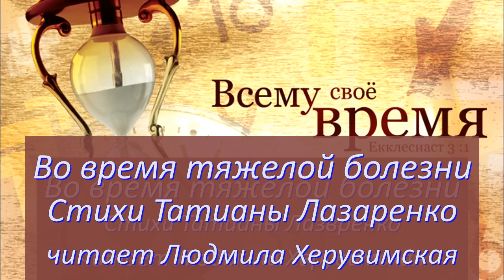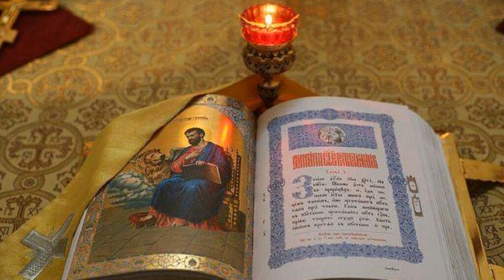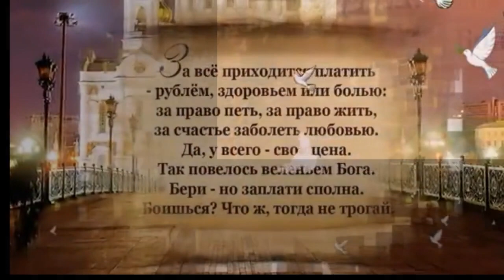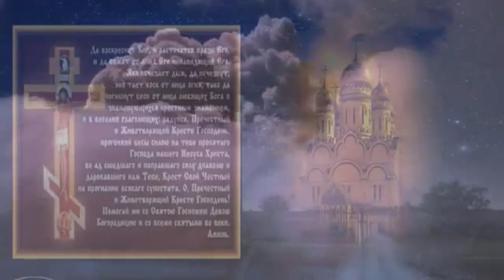К Всемирному Дню больного. Во время тяжелой болезни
Отблеск луны капризной
Сердце не обогреет.
Я ухожу из жизни,
Но ни о чем не жалею.
Лампадный огонь над иконой
Еле заметно тлеет.
Болезнью к одру прикованная,
Я ни о чем не жалею.
Путь мой тернист и сложен,
И все же  молюсь как умею.
Благодарю Тебя, Боже,
И о земном не жалею.
Прежде,  чем в Вечность уйду я,
К Небу воззвать посмею.
Ангел мой светлый ликует, -
Я о земном не жалею.
Слышу Небесное пенье,
Верю: воскреснуть сумею.
Даруй же, Боже, спасенье.

А жалею лишь только о том,
Что весь мир не живет со Христом,
И что нет в мире бренном любви
И что души людей теплохладны...
Боже Праведный, благослови,
Не отринь Своих блудных чад Ты...
Боже Праведный, не отринь
Многогрешных сердец покаянье
В мрачном вихре сердечных глубин,
В тяжких муках духовной брани.
Мир наш полон пустой суеты.
Зреют гроздья вселенского гнева...
Не за это ведь, Господи, Ты
Распинался на Крестном древе.
Боже Праведный, усмири
Окаянные души наши,
Светом истины озари, -
Да минует их гибели чаша!
Помолимся вместе,
Братья и сестры.
Чтоб Гром отвести Небесный.
Ранит неправда души,
Грудь разрывают стрелы.
Сковала сердца наши стужа,
Память оледенела
В сумраке тьмы безглазой,
Во мраке вселенской ночи
Плачут Христовы язвы,
Скорбью людской кровоточат.
Повсюду - позор бесчестья,
Хлад апокалиптической сени...
Но слышу Благую Весть я
В строгом молитвенном пении...

И пусть содрогнется вселенная
В муках святых обновленья,
Восстанет в одеждах нетления
Светлое душ Воскресенье

Помолимся вместе,
Братья и сестры.
И Гром отведем Небесный.

Я снова жива,
Не кончается Жизнь.
Небес синева
Позвала меня ввысь.
И мир содрогнулся,
И дрогнул полог.
Круг скорбный замкнулся,
Закончился срок.
Я боль полюбила,
Простила врагов,
Обиды забыла,
Познала Любовь.
Вновь сердца коснулись
Молитвы слова.
Я к Богу вернулась.
Я снова жива.